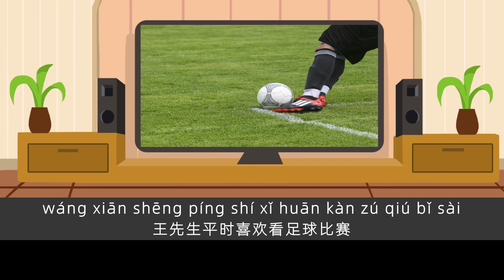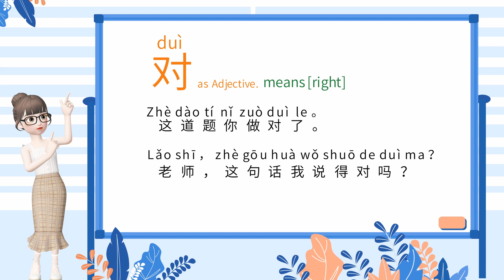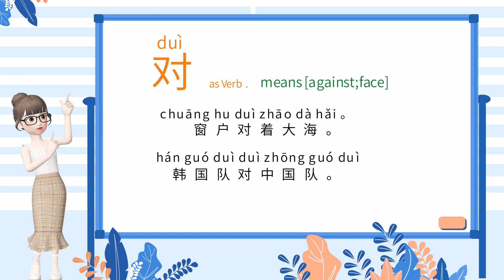[SUB] 对 (not only mesns right) | Chinese Listening Practice HSK 4 | 对不对？Right or Wrong?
Listening to the story of Mr.wang 's family , pay attention to different meanings of "对“.          (English subtitle avilable )
We hope our chinese mandarin listening practice video at slow speed  can help you improve your listening comprehension skills and progress in your language study.
We believe that the best way to learn a language is to learn it like a little kid would. It is a natural process without boring grammar rules.
we are committed to providing comprehensible content for different learning levels including engaging stories as well as up-to-date topics.
our content are coming with slow and clear Chinese pronunciation. We also provide subtitles in both chinese text and pinyin, as well as an optional multi-language subtitle (only English for now)  that can help understanding.
we are trying our best to make the language learning process easy and enjoyable.
Leave a comment to let us know the contents you would like us to create!